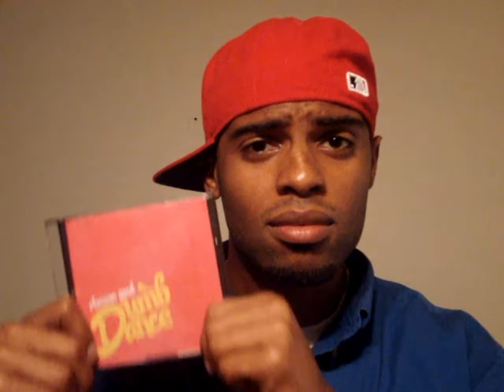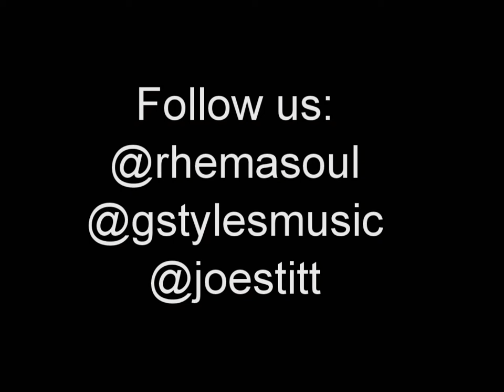Rhema Soul-Dumb Dance Infomercial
Rhema Soul's latest single, Produced by G-Styles, called "Dumb Dance".

THANK YOU SO MUCH LERYL FOR YOUR CHOREOGRAPHING SKILLS!!! you did GREAT!